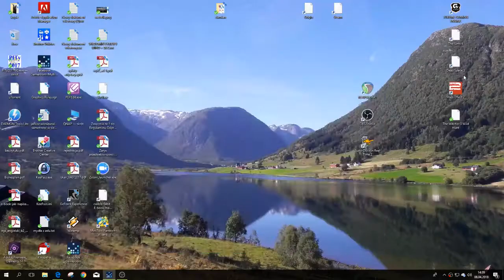Bingo #1 (Gamedesire)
Przedstawiam jedną z moich ulubionych gier Bingo. Dziś pierwszy odcinek - kolejne wkrótce. Znacie tę odmianę Bingo?

Let`s play Bingo by Gamedesire. Check on Gamedesire website or Facebook Gameroom.